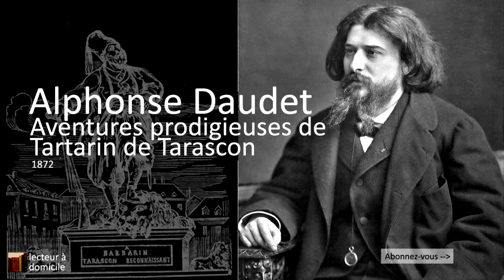Tartarin de Tarascon - 1er ép., chap. IX & X (A. Daudet)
Aventures prodigieuses de Tartarin de Tarascon par Alphonse Daudet (1872)

Chapitrage
00:00 : IX. Singuliers effets du mirage.
05:06 : X. Avant le départ.